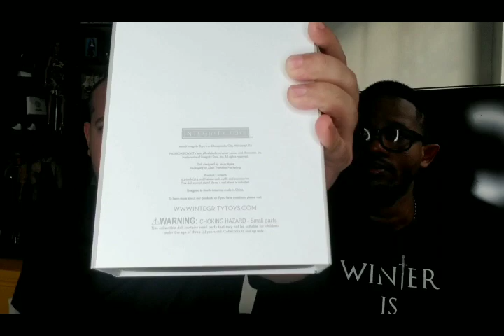FASHION ROYALTY: BOUDOIR WAVE 2 - INTEGRITY TOYS - UNBOXING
Personal IG - @JUSTCHRISTOPHER86
Doll IG - @Bionic.Ken